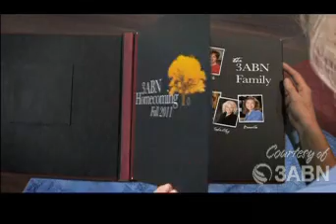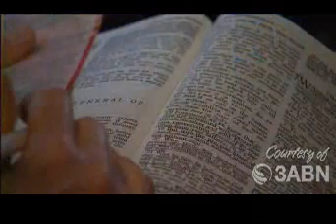The Letter to The Church of Laodicea Message - Mark Finley Video Sermon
The Laodicean Message - Mark Finley, Assistant to the President of the General Conference of Seventh-day Adventists, preaches on the letter to the Laodiceans as found in the book of Revelation.

The church is exactly represented by the message to the Laodicean church. There is opened before those who serve God, truths of inestimable value, which, brought into the practical life, show the difference between those who serve God and those who serve Him not. 7BC 964.9
The earth itself is not more richly interlaced with veins of golden ore than is the field of revelation with veins of precious truth. The Bible is the storehouse of the unsearchable riches of God. But those who have a knowledge of the truth do not understand it as fully as they might. They do not bring the love of Christ into the heart and life. 7BC 964.1
The student of the Word finds himself bending over a fountain of living water. The church needs to drink deeply of the spirituality of the Word. Their service to God needs to be very different from the tame, lifeless, emotionless religious experience that makes many believers but little different from those who believe not, very similar in spirit to the unconverted (Manuscript 117, 1902). 7BC 964.2
15-21. Laodicean Message to Go to the World—The Laodicean message has been sounding. Take this message in all its phases and sound it forth to the people wherever Providence opens the way. Justification by faith and the righteousness of Christ are the themes to be presented to a perishing world (Letter 24, 1892). 7BC 964.3
15-22 (Colossians 4:12, 13). Labor Lost on the Church in Laodicea—[Revelation 3:15-22 quoted.] This is the testimony borne concerning the church at Laodicea. This church had been faithfully instructed. In his letter to the Colossians, Paul wrote: "Epaphras, who is one of you, a servant of Christ, saluteth you, always laboring fervently for you in prayers, that ye may stand perfect and complete in all the will of God. For I bear him record, that he hath a great zeal for you, and them that are in Laodicea, and them in Hierapolis." 7BC 964.4
Much excellent labor was bestowed upon the Laodicean church. To them was given the exhortation, "Be ye therefore perfect, even as your Father which is in heaven is perfect." But the church did not follow up the work begun by God's messengers. They heard, but they failed to appropriate the truth to themselves, and to carry out the instruction given them. The result that followed is the result always sure to follow the rejection of the Lord's warnings and entreaties (Manuscript 128, 1903). 7BC 964.5
17 (Romans 11:20; 12:3, 16). Exhausting the Patience of God—Christ sees that which man does not see. He sees the sins which, if not repented of, will exhaust the patience of a long-suffering God. Christ cannot take up the names of those who are satisfied in their own self-sufficiency. He cannot importune in behalf of a people who feel no need of His help, who claim to know and possess everything (The Review and Herald, July 23, 1889). 7BC 964.6
17-20. Shall We Open the Heart's Door?—We must have the buyers and the sellers cleared out of the soul temple, that Jesus may take up His abode within us. Now He stands at the door of the heart as a heavenly merchantman; He says, "Behold, I stand at the door and knock: if any man hear my voice, and open the door, I will come in to him, and will sup with him, and he with me." "Open unto me; buy of me the heavenly wares; buy of me the gold tried in the fire." Buy faith and love, the precious, beautiful attributes of our Redeemer, which will enable us to find our way into the hearts of those who do not know Him, who are cold and alienated from Him through unbelief and sin. He invites us to buy the white raiment, which is His glorious righteousness; and the eyesalve, that we may discern spiritual things. Oh, shall we not open the heart's door to this heavenly visitor (BE January 15, 1892)? 7BC 964.7
18 (Isaiah 55:1; 14:6). The Vendor of Priceless Treasures—The great Vendor of spiritual riches is inviting your recognition. [Revelation 3:18 quoted.] ... The Saviour comes with jewels of truth of the richest value in distinction from all counterfeits, all that is spurious. He comes to every house, to every door; He is knocking, presenting His priceless treasure, urging, "Buy of me" (Letter 66, 1894). 7BC 964.8
The Costly Wares of Heaven—The wares of heaven are offered to our churches. Every individual needs to have a decided interest in the invitation of Christ. Brethren and sisters, are your thoughts after this order? "These sharp, decided words do not mean me; I am in a fairly good condition spiritually, though I may not have all the 7BC 964.9